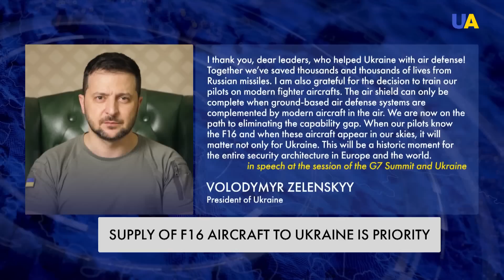Game Changer: The Arab League Will Support Ukraine, Not Imperialist Russia. Daily Wrap-up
Ukrainian voice have been heard in the Middle East: President Zelenskyy held a speech at the Arab League. He assured: Ukraine wants peace and it is the Russian aggression that is neo-colonialist and it hurts the Arab countries as well. Ukrainian food is in high demand in the Middle East. Ukraine awaits the supplies of F-16 warplanes, but that will be already after the counteroffensive. While the anti-Kremlin militia invade Belgorod region, self-proclaimed Belarussian president Lukashenko visits Moscow. Daily Wrap-up.